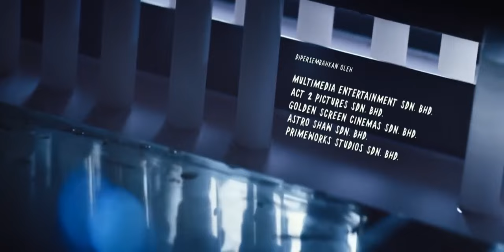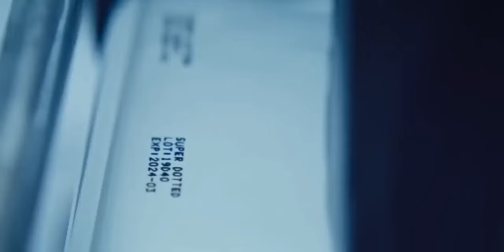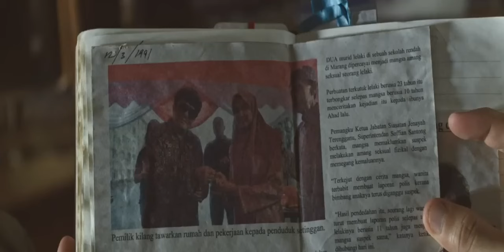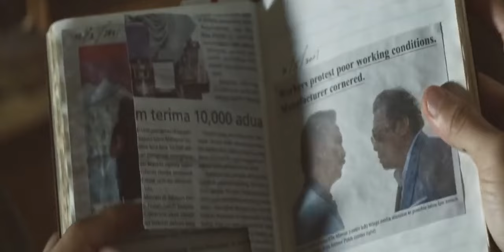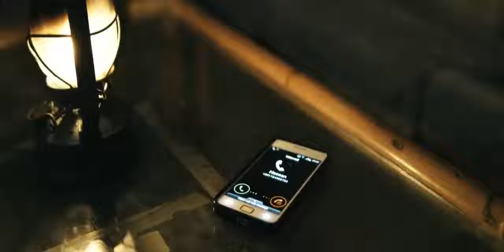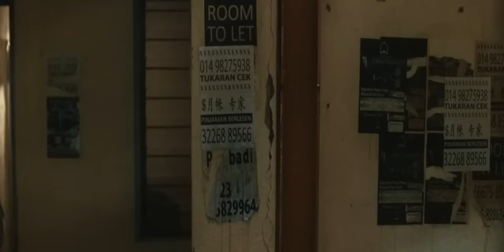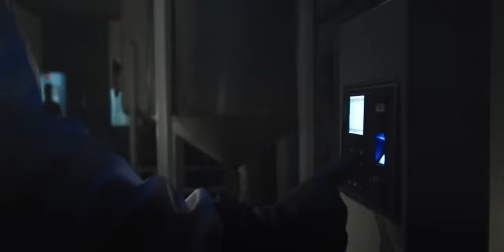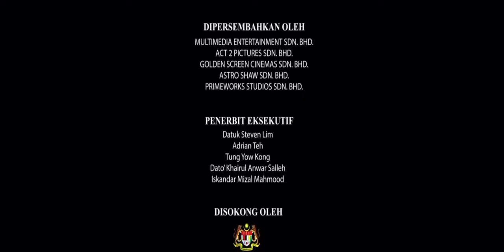Sankara's AGASOBANUYE: The $200,000,000 Premier 2023 Car Event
rockyagasobanuye Sankaraagasobanuye by gitiagasobanuye by junioragasobanuye by
rocky 2024agasobanuye by savimbi
agasobanuye by yanga
agasobanuye gashya
agasobanuye gashya by rocky kirabiranya
agasobanuye gashya kubwenge
agasobanuye new 2024
agasobanuye new
new agasobanuye by Sankara
agasobanuye 2023 by rocky
agasobanuye 2023 by rrocky
agasobanuye by giti
agasobanuye by rocky 2024
agasobanuye new